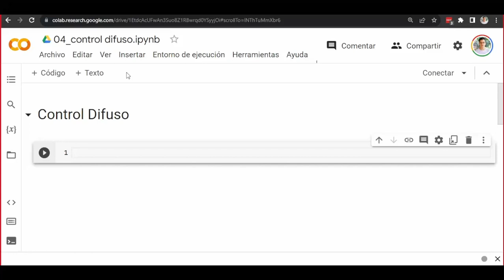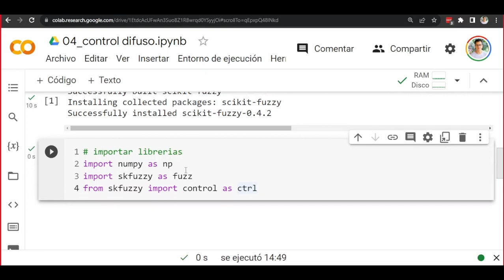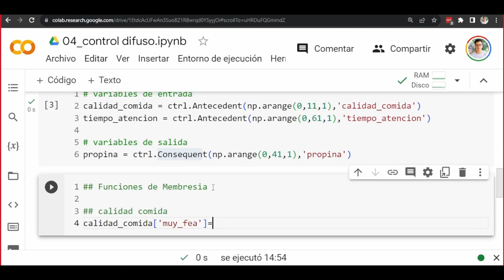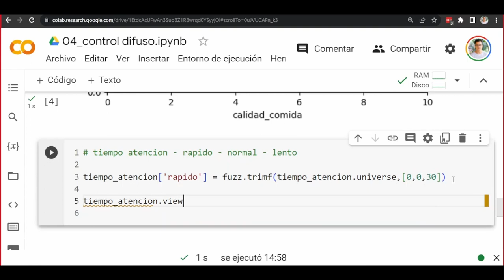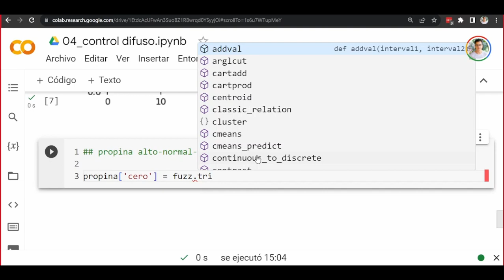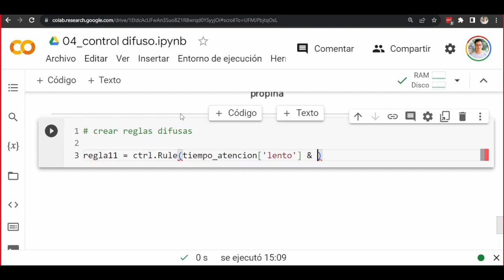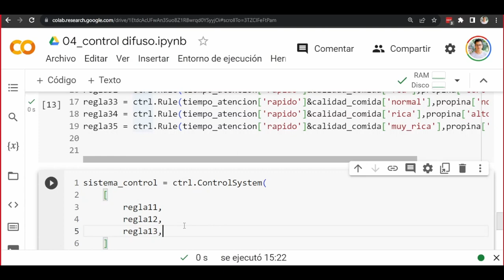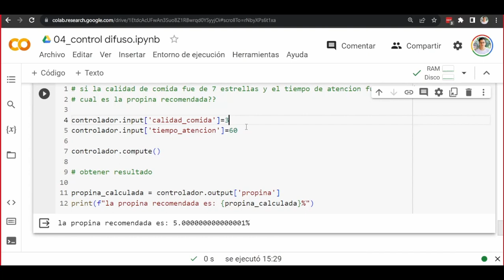Como programar un controlador difuso en Python.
En este video puedes encontrar un entrenamiento en python.
Se hace la programación de un controlador difuso en el ejemplo de un recomendador de propinas.